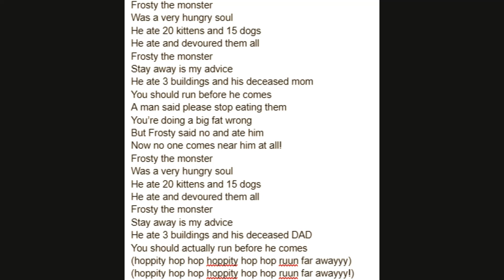A frosty tune ;))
Snowman by Julia